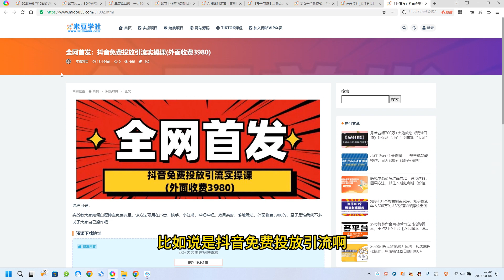全网首发：抖音免费投放引流实操课(外面收费3980)